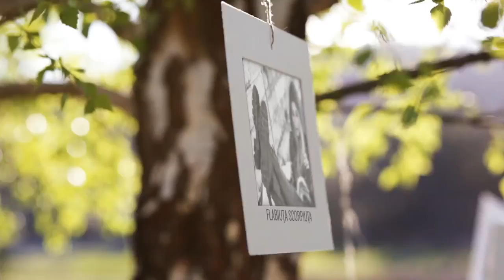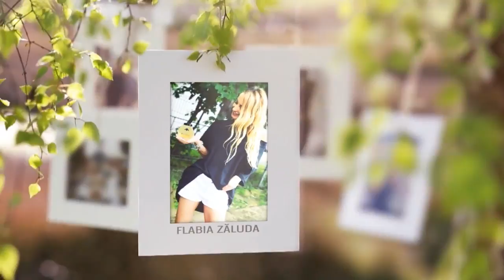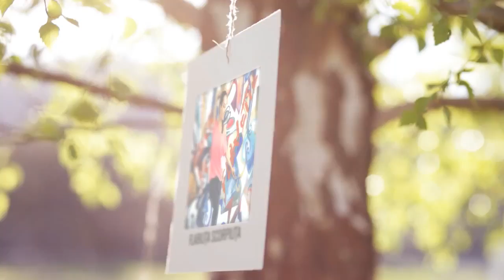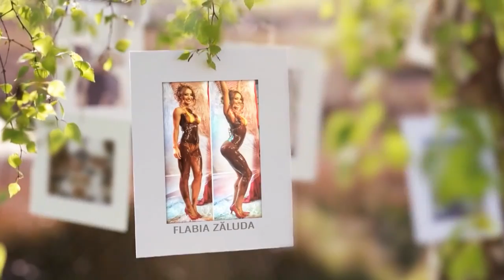Flavia Mihasan - Nature vibes \ 12.06.2017. Repost.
Nature vibes. June 12th, 2017.
One year old memories.